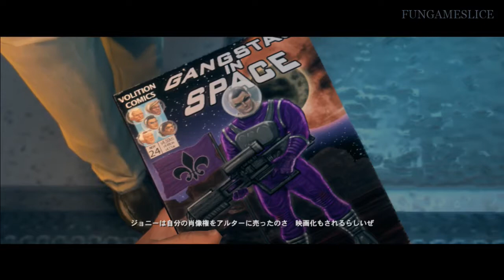Saints Row 3 ナイトブレイド再び | FUNGAMESLICE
セインツロウ３のナイトブレイド再びのプレイ動画です。